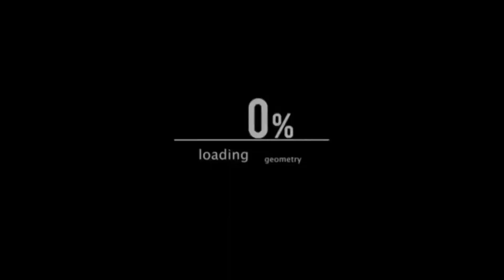Uncharted 3: Drake's Deception Walkthrough PART.9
Uncharted 3: Drake's Deception is an action-adventure platform video game played from a third-person perspective, with the player in control of Nathan Drake. ... Drake can now take on opponents in more ways than before: hand-to-hand combat with multiple opponents, contextual melee attacks, and new stealth options.